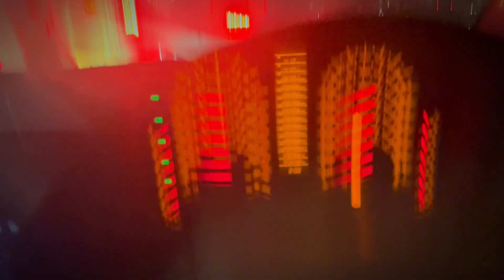70MM Viewers Witnessed the Epic Event at SAKET SOCIAL, DLF AVENUE | THE DHVANIL LIFE .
In this 70MM Event Vlog, I attend the SAKET SOCIAL event at DLF AVENUE. I had a lot of fun at the event, and I can't wait to share all of the highlights with you in a future video!

Watch as I chat with the cast and crew of the new movie 'SALT', explore the fashion at the red carpet event, and enjoy some delicious food from the food court. Don't miss out on this exciting 70MM Event Vlog!

Myself Dhvanil, a music producer from New Delhi. This is my vlog in which I'll tell you about myself and how was my experience at this event.